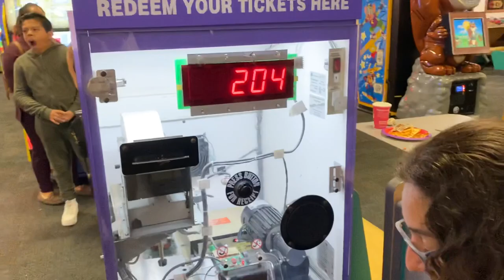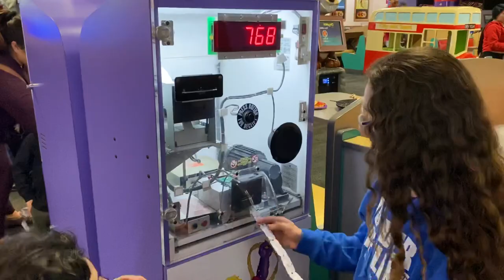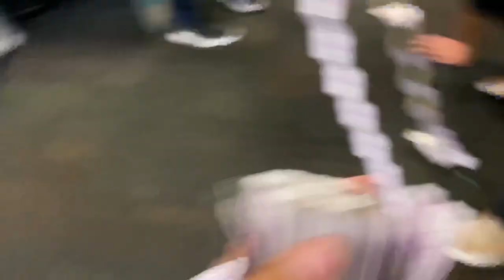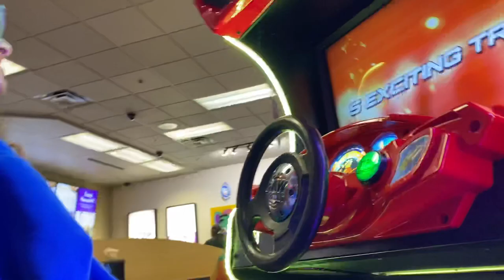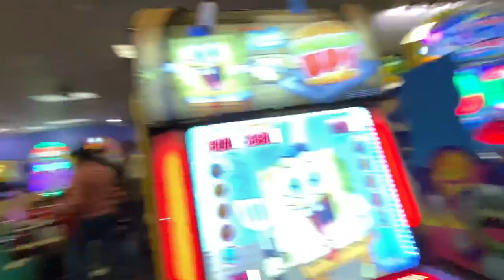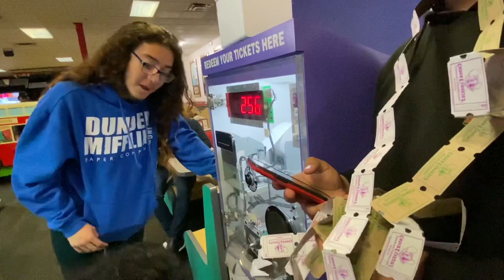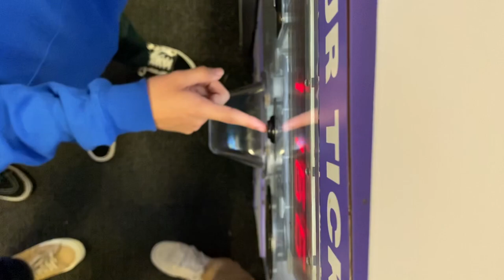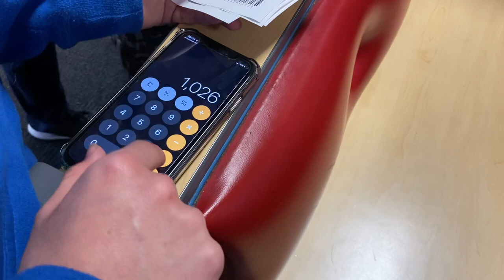IGHT IMMA HEAD TO CHUCK E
We show you our adventure of putting tickets in the ticket muncher for about 20 minutes